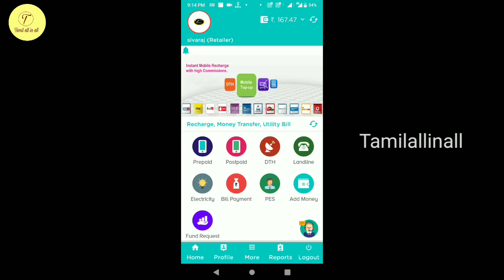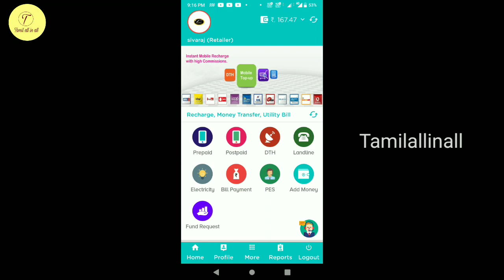Tamilec multi recharge app in tamil|tamilallinall